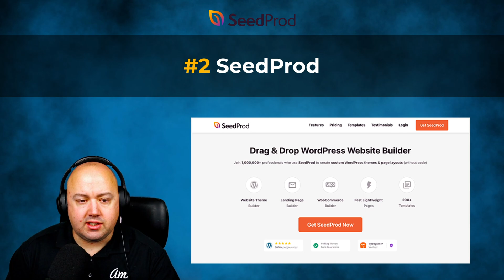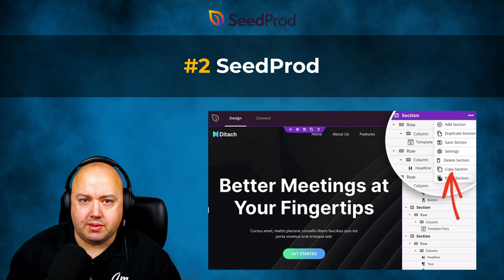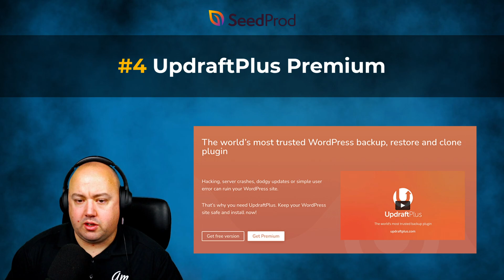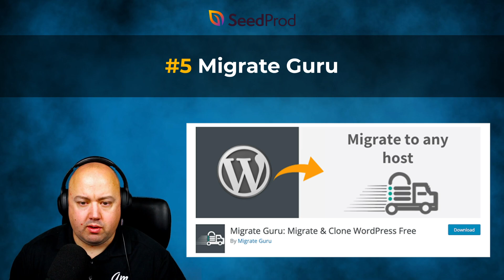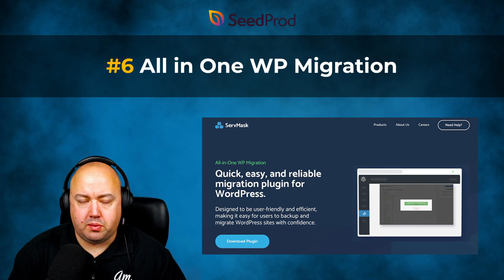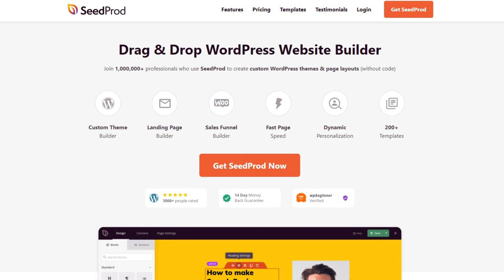8 Best WordPress Duplicator Plugins to Clone Your Site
In this video, we’ll share the best WordPress duplicator plugins on the market. Duplicator plugins let you create a backup or copy of your WordPress site, including its files and database. From there, you can make changes or move your site to a different web hosting company.

Timestamps:
00:00 - Intro
00:30 - Duplicator Pro
01:23 - SeedProd
02:17 - WP Stagecoach
03:01 - UpdraftPlus Premium
03:55 - Migrate Guru
04:51 - All in One WP Migration
05:36 - XCloner
06:03 - NS Cloner
06:35 - Which WordPress Duplicator Plugin Is Best?